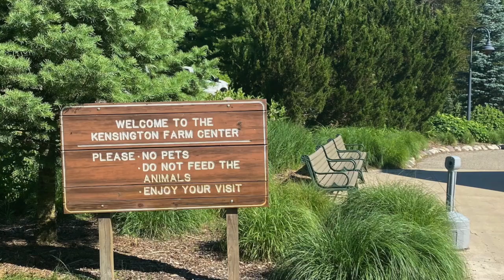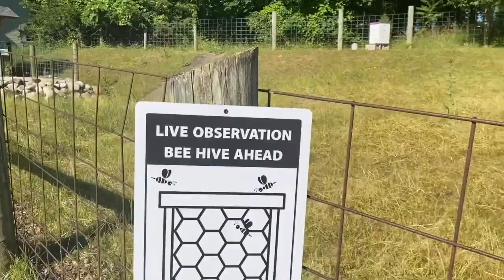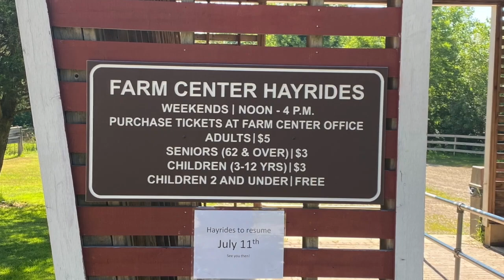Kensington Metropark visit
David B visits Kensington Metropark